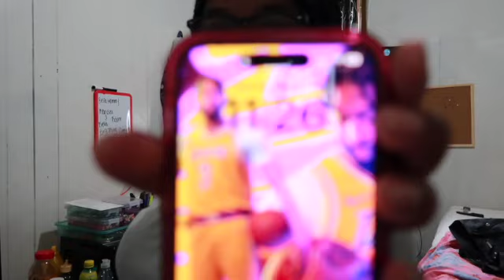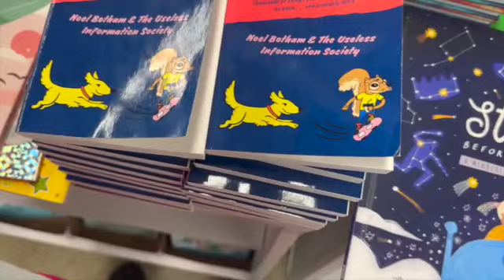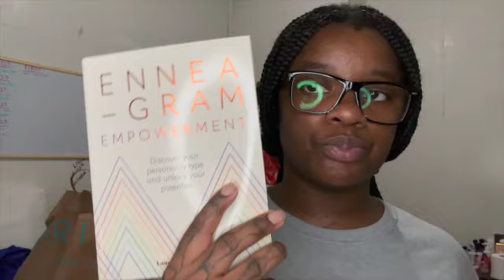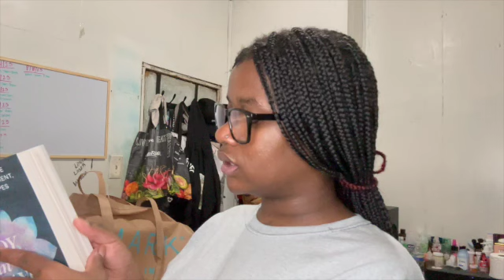vlog: shopping, try Starbucks. attemping to go to gym(FAILED)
Hello, Thanks for clicking on todays video. If you don’t mind leave some video suggestions down in the comments that you would want to see on my page.

Social medias💕

FAQ🫶🏾
Height-5’3
Sign- Pisces ♓️
B-day- feb.27
Age-21